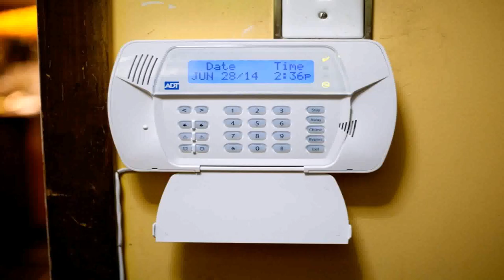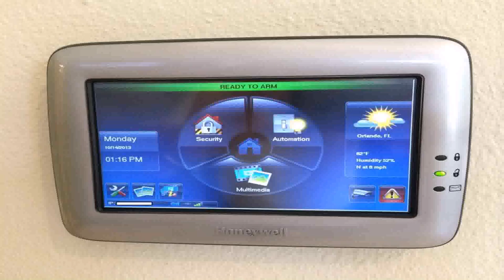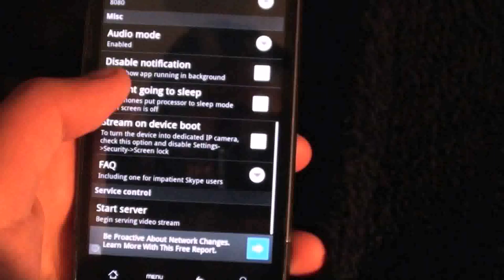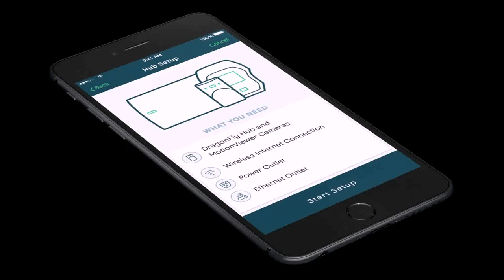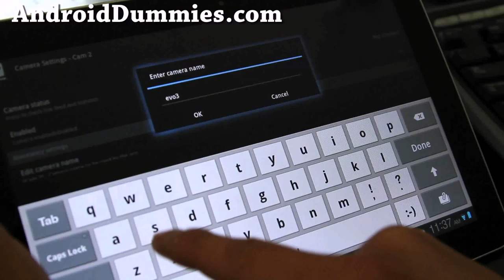Design Your Own Home Security System - Gif Maker DaddyGif.com (see description)